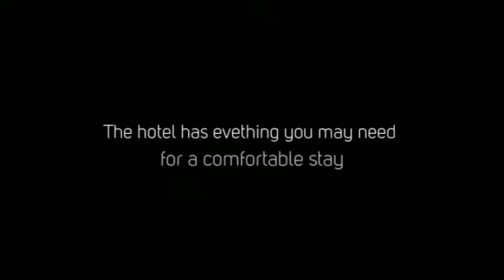Hotel Spa Sierra de Cazorla en Cazorla, Jaén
Hotel Spa Sierra de Cazorla se encuentra en la natural Sierra de Cazorla, y muy cerca del precioso parque natural de las Sierras de Cazorla, Segura y Las Villas. La localidad de Cazorla está a solo dos kilómetros. Si quieres algo más cultural, puedes visitar Úbeda y Baeza, con grandes monumentos históricos.

El hotel cuenta con 59 habitaciones y entre los servicios adicionales destacan la piscina al aire libre , el gimnasio, un spa y piscina cubierta y una bañera hidromasaje. Además también podrás disfrutar de una zona de saunas y cabinas de masaje. Tienes todo lo necesario para desconectar en nuestro hotel.

Sobre Cazorla:

Cazorla es un municipio español que se encuentra al este de la provincia de Jaén, en la comunidad autónoma de Andalucía. Geográficamente se sitúa en las faldas de la Sierra de Cazorla, en el valle del río Cerezuelo. Es el pueblo más grande de toda la Comarca de la Sierra de Cazorla.
Posee un patrimonio histórico de origen cristiano y árabe. Destacan edificios emblemáticos como el Castillo de la Yedra, las Ruinas de la Iglesia de Santa María o la Fuente de las Cadenas.
El Castillo de la Yedra alberga en su interior el Museo de Artes y Costumbres Populares del Alto Guadalquivir, en el que se muestra restos arqueológicos en buen estado de conservación.
Gracias a las excelentes condiciones del entorno natural se pueden practicar actividades como senderismo, bicicleta, piragüismo o tiro con arco.
Los platos más destacados de la gastronomía de Cazorla son la Gachamiga, migas de harina acompañados por pimientos, chorizo, morcillo y según la temporada con algunas frutas de la zona.